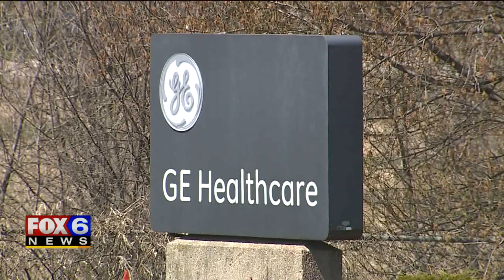VP Mike Pence visits GE Healthcare in Madison, highlights manufacturing of ventilators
Vice President Mike Pence visited Madison on Tuesday, April 21 to highlight the manufacturing of ventilators at a GE Healthcare manufacturing facility.